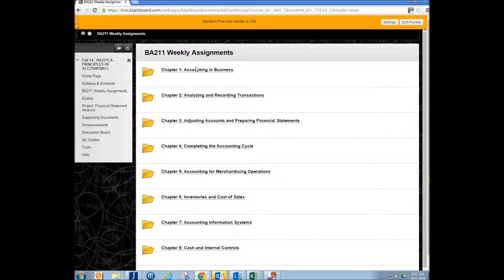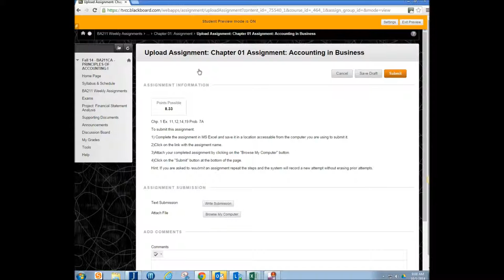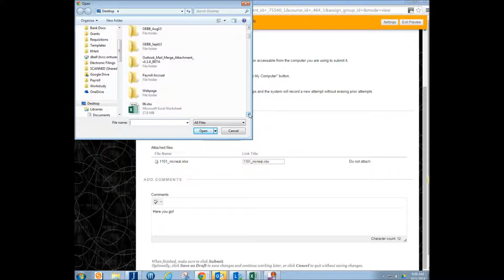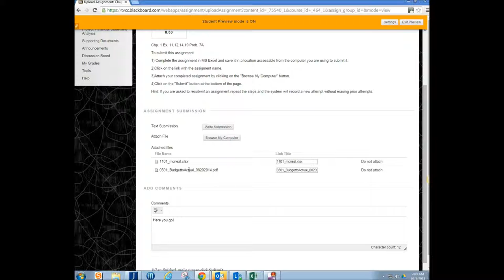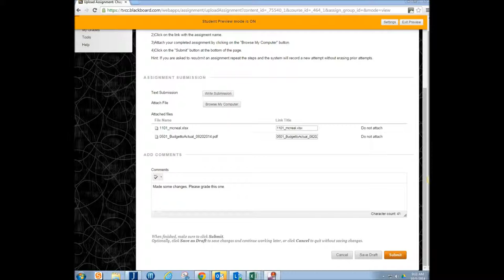Submit Assignment to Blackboard_dmb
How to submit an assignment to Blackboard